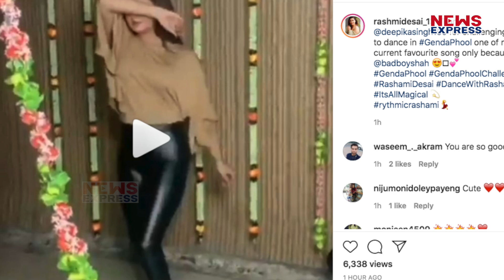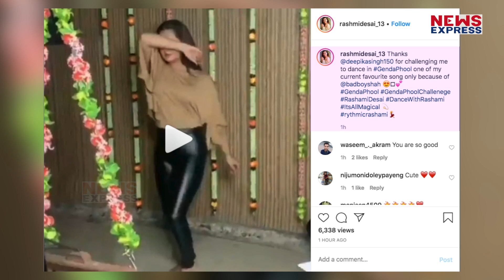Viral Video: Rashami Desai का Genda Phool पर ये डांस बटोर रहा वाहवाही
Arhaan Khan से ब्रेकएप के बाद अब Rashami Desai अपनी जिंदगी में मूवऑन कर चुकी हैं और खुशियां तलाशने में माहिर हो चुकी हैं। लॉकडाउन के चलते रश्मि देसाई खुद को ही एक्सप्लोर करने में लगी हुई हैं